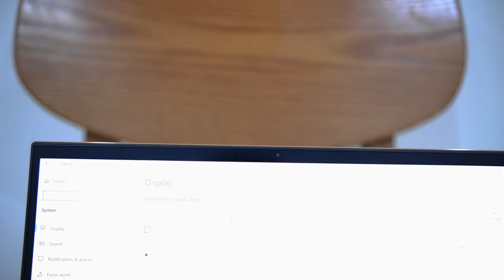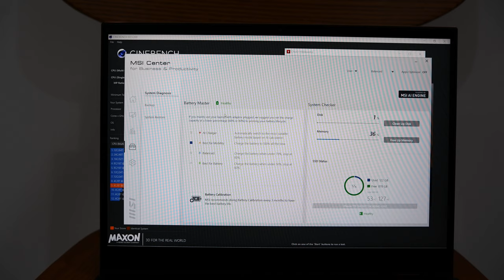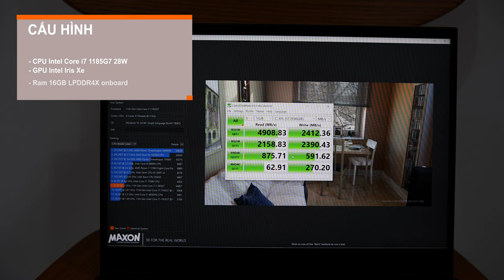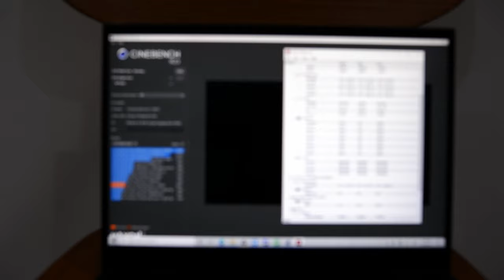MANSTUDIO | Đánh giá chi tiết MSI Summit E13 Flip Evo : Laptop doanh nhân từ MSI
MSI Summit E13 Flip Evo thật sự là một chiếc laptop tạo cảm hứng cho người sử dụng.
- Cầm máy lên, lớp vỏ kim loại cứng cáp sơn Ink Black mang tới sự chắc chắn, sang trọng và tất nhiên là nó đã vượt qua các bài kiểm tra hoạt động khắc nghiệt theo tiêu chuẩn quân đội Mỹ MIL-STD 810G. Các cổng kết nối được bố trí 2 bên thân máy với đầy đủ các kết nối phổ biến và tân tiến như USB-C Thunder Bolt 4, USB-A 3.2, khe thẻ Micro-SD, Jack Audio 3.5.
- Màn hình hiển thị với tỉ lệ vàng 16:10 mở rộng không gian làm việc, tối ưu hoá năng suất, độ sáng 500 nits cùng dải phủ màu 100% sRGB tái hiện chính xác hình ảnh.
- Thông tin cá nhân của người dùng được đảm bảo toàn diện khi dữ liệu được mã hoá bằng chip bảo mật TPM 2.0 tân tiến. Hệ thống đăng nhập thông minh Windows Hello sử dụng cảm biến vân tay một chạm hoặc camera hồng ngoại cực kỳ tiện lợi. Nếu bạn không sử dụng camera ? Hãy tắt nó đi bằng nút khoá camera bên hông máy.
- MSI Summit E13 Flip Evo sở hữu cấu hình khủng trong nhóm Ultrabook, bạn hoàn toàn sở hữu sức mạnh để xử lý công việc tính toán và đồ hoạ nhờ CPU Intel Core i7-1185G7 cùng đồ hoạ Intel Iris Plus. SSD NVMe PCIe 4.0 x4 siêu tốc mở dữ liệu trong tích tắc, máy không có độ trễ.

Sản phẩm được phân phối chính hãng bởi Synnex FPT

0:00 : Giới thiệu
0:35 : Mở hộp
0:52 : Thiết kế và vỏ máy
1:53 : Cổng kết nối
2:32 : Trang bị bảo mật
3:13 : Màn hình
4:03 : Bàn phím và touchpad
4:36 : Phần mềm MSI Center
5:09 : Hiệu năng
6:07 : Phụ Kiện
8:07 : Điểm cần cải thiện